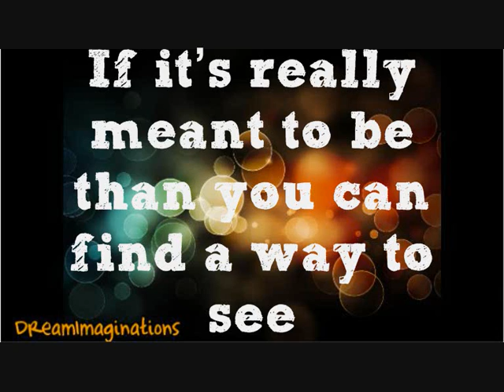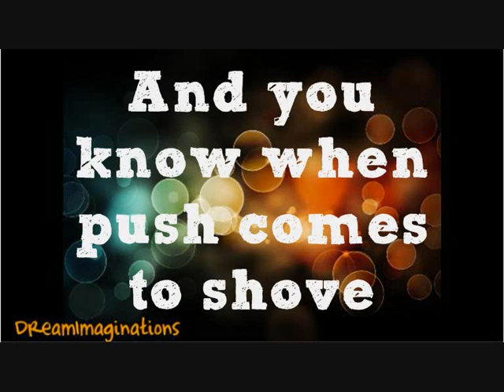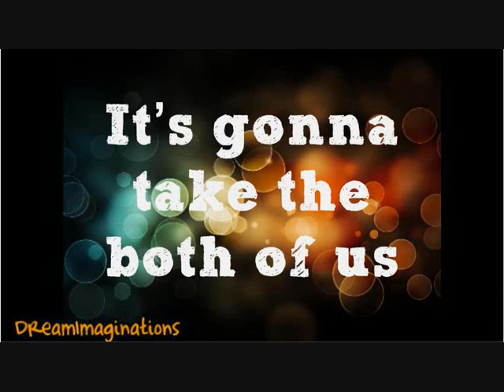Avril Lavigne - Push Lyrics + Download Link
White - Avril Lavigne
Blue- Evan Taubenfeld
Purple - Both